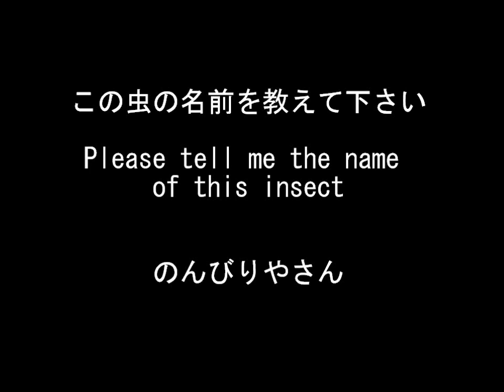この虫の名前を教えてください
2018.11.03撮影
京都市西京区　桂中学校前で撮影しました。
蝶の動画を作ってますが、図鑑やインターネットで調べましたが分かりませんでした。
名前をご存知でしたら教えてください。
　　　　　　　　　　　　　　のんびりやさん